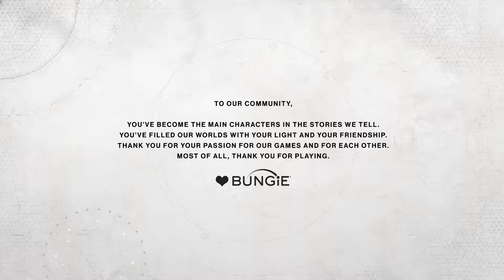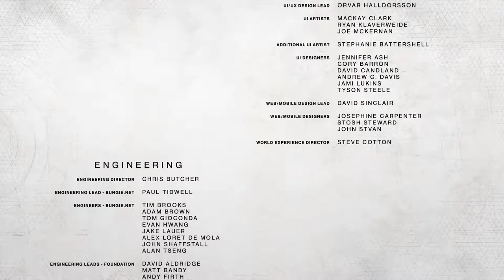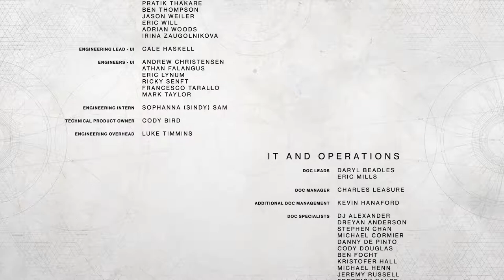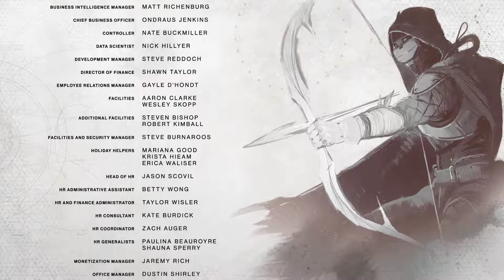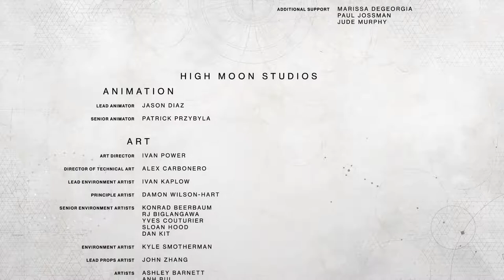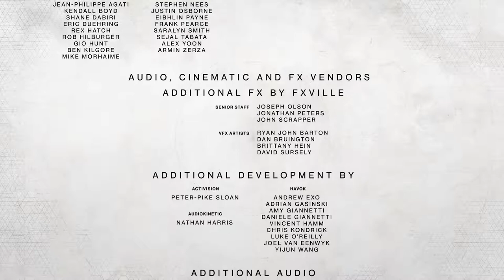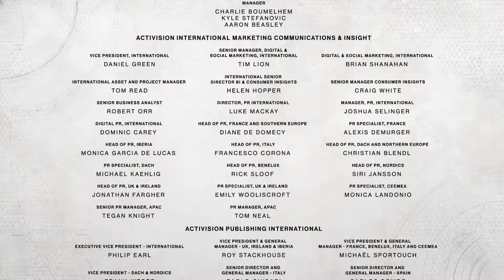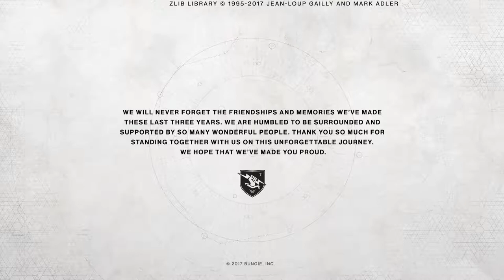Lets Play Destiny 2 021 ICh BiN GhAUl (Ende + After Credits Scene) feat. MrExotics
Moin Moin liebe Leute

Lets Plays mit Herz und Seele
Lore mit viel Recherche und Liebe

Wir erobern das Solarsystem als der Exo Sanguinoth im atemberaubend schönen Destiny 2

Ich hoffe ihr habt genauso viel Spaß wie ich und wenn ihr bock habt teilt den kram, liked es und so weiter und so fort!

Und bis dahin Leute: Gehabt euch wohl, viel Spaß und haut rein!

Auch VLOGs wirds geben und all son Tüdelkram!